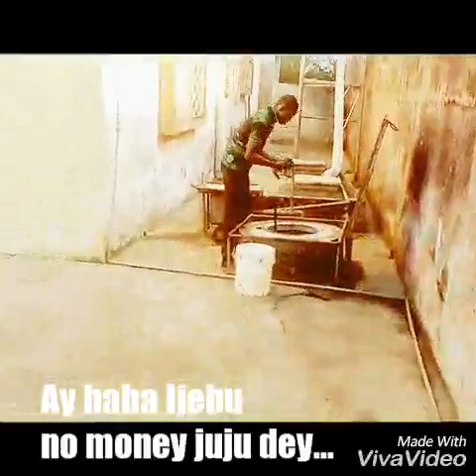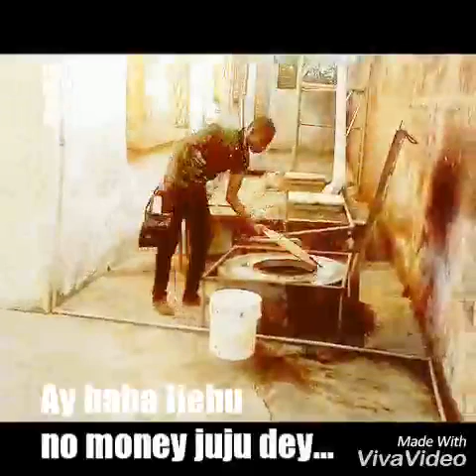Baba Ijebu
No money juju dey